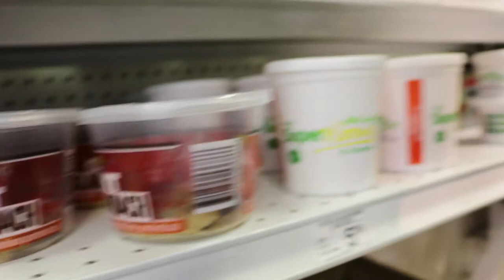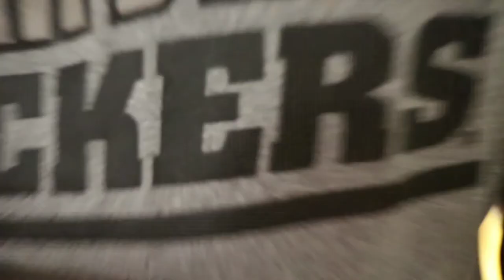Giant Cockroach Prank in Bathtub on 7FT Friend(Gone Wrong)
If you like our videos please share with friends and family many more videos to come.

Travons-  travonm22